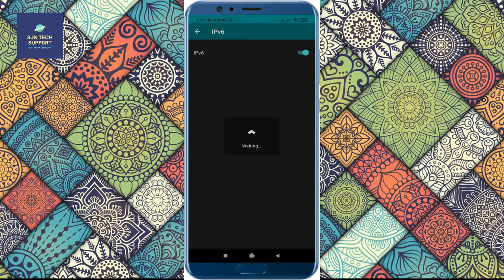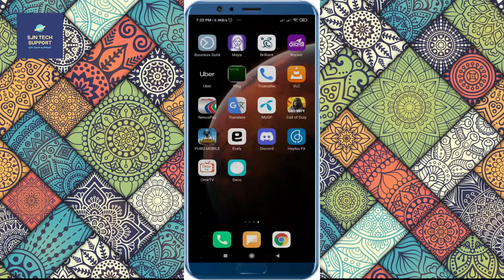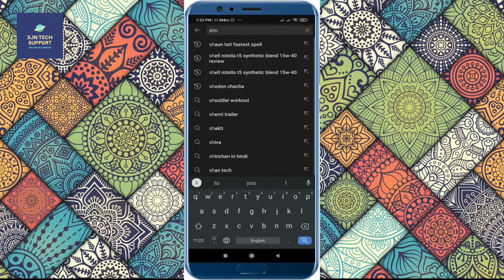How to Enable tp link deco ipv6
How to Enable tp link deco ipv6,Deco M3, Deco M4,Deco M5,Deco E4,Deco M9,Deco P9,Deco S4,ipv6

Also, if you need various videos of technical type, you can visit our SJN Tech Support Channel,You can report in the video comments box.
Thank you so much for staying with the SJN Tech Support Channel.